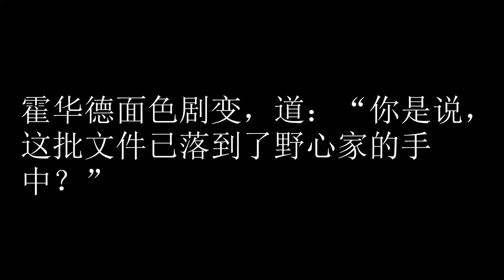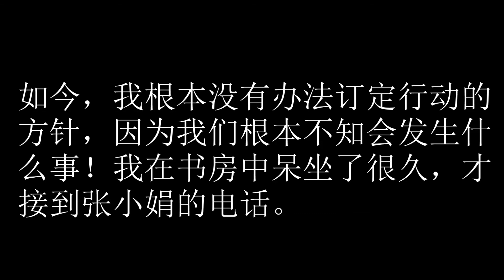卫斯理之妖火 86